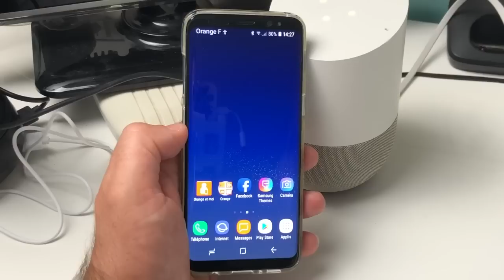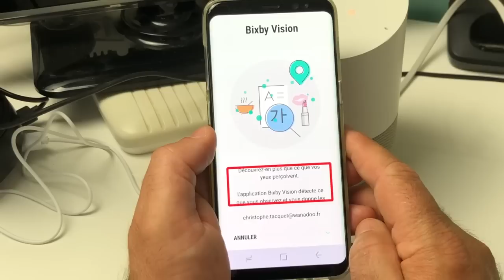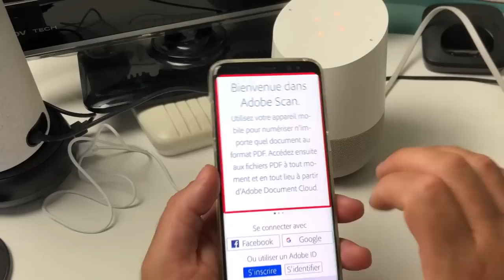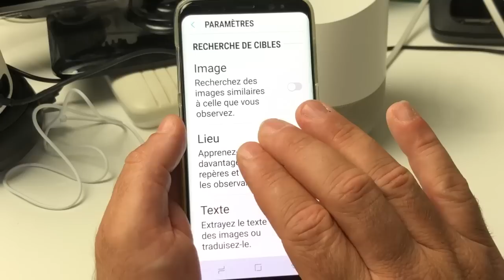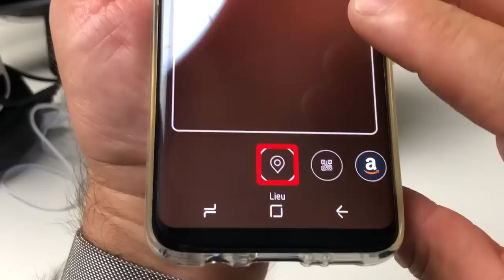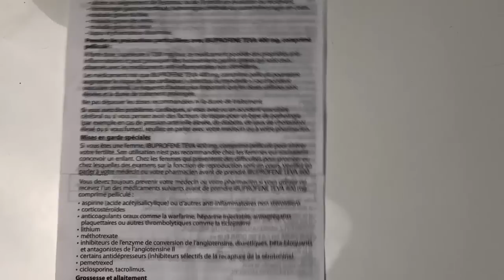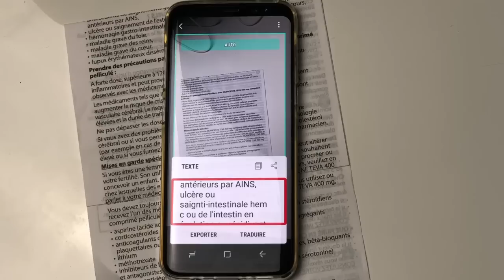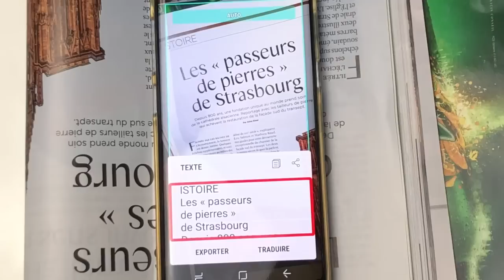Nouveauté Mise à Jour Update Samsung Galaxy Bixby Vision V2 Expérience 9 Android 8 Oréo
Salut voici une vidéo sur: la nouveauté du Bixby Vision Update cette mise à jour de Bixby va vous faire découvrir des nouvelles fonctionnalités de Bixby sur votre Samsung Galaxy S8 Note 8 et Note9 Merci de t'abonner à ma chaîne et à bientôt pour une prochaine vidéo @+.